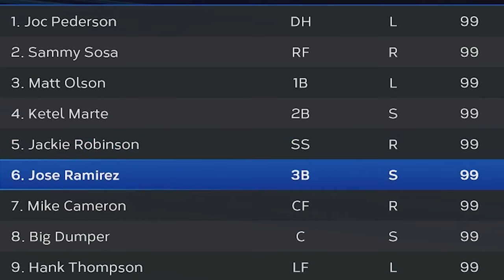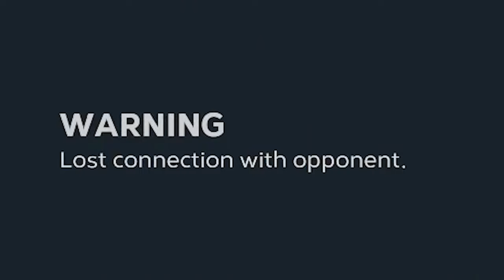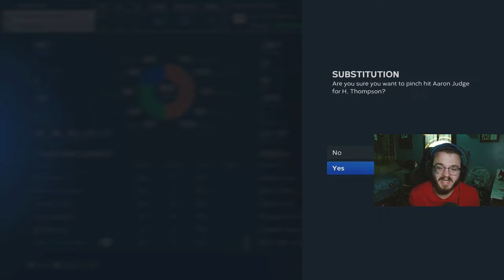I unlocked EXTREME KETEL MARTE!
Check out my friends at Kontrol Freek to get precision rings and thumbsticks to help improve your game!

Let me know what team you want to see in the next episode of Theme Team Showcase!

Want more content?

Do you always feel tired when trying to game? if so, check out my partners over at Glytch Energy, use my